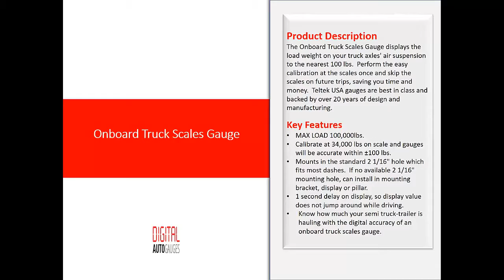Onboard Truck Scales Gauge | truck weight scale | truck scales near me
Product Description
The Onboard Truck Scales Gauge displays the load weight on your truck axles' air suspension to the nearest 100 lbs.  Perform the easy calibration at the scales once and skip the scales on future trips, saving you time and money.  Teltek USA gauges are best in class and backed by over 20 years of design and manufacturing.

Product Details
1.Made in the USA and secured with a Lifetime Warranty
2.MAX LOAD 100,000lbs.
3.Calibrate at 34,000 lbs on scale and gauges will be accurate within ±100 lbs.
4.Mounts in the standard 2 1/16" hole which fits most dashes.  If no available 2 1/16" mounting hole, can install in mounting bracket, display or pillar.
5.Lifetime warranty, excluding abuse.
6.1 second delay on display, so display value does not jump around while driving.

Content

Know how much your semi truck-trailer is hauling with the digital accuracy of an onboard truck scales gauge. An on board truck scales gauge enables you to see the haul weight you are carrying on your truck's air suspension. One can calibrate the gauge on a scale to the legal limit, and the gauge will be accurate to 100 lbs when fully loaded. It only takes half a minute to calibrate, and the gauge will not need to be calibrated again even if it is removed from the truck temporarily. The gauge is built to be accurate to the legal limit, so the gauge will be less accurate when there is a small, or no load on the truck's trailer.

Pounds are displayed in the thousands on the gauge in LED. For example, if the load weight was 33,900 lbs. the LED would read “33.9”. Calibration of the digital on board truck scales gauge is simple. Weigh the semi truck-trailer at 34,000 lbs on the axles, and hold the button on the display until the LED locks.  Take your finger off the button and then press until the display reads "34.0." Now the accurate load weight will be displayed. The onboard truck scales gauge also comes with a button to select the display delay. The 1 second setting is best for loading, while the 60 second setting is best for driving. The display stays steady and will only display an up to date reading every minute, instead of constantly changing.

The onboard truck scales gauge slides into the standard 2 1/16” dash slot. The bezel color of the digital gauge can be chrome or black.  Customers usually order the bezel that best matches the rest of the interior of their truck cab.  The red or blue LED display makes for a nice addition to the truck dash. The LED display supplies ample light so the digits are readable in direct sunlight. The digital on board truck scales gauge reports weights from zero to 33,900 lbs. Teltek gauges have precise sensors.

The aftermarket on board truck scales gauge comes with a Lifetime Warranty. For styling, high accuracy, and quality sensor gauges, you have come to the right place.

Our gauges are made by Teltek USA, over 20 years in business and the most respected manufacturer of commercial aftermarket gauges and meters for semi trucks and autos

Compatible with: Chevy, Dodge, Ford, Freightliner, GMC, Hino, International, Izuzu, Kenworth, Mack, Mitsubishi, Peterbilt, Sterling and Volvo

Synonyms

truck on board scales
onboard scales
tractor trailer onboard scale

Warranty Information
Teltek USA lifetime warranty, excluding abuse